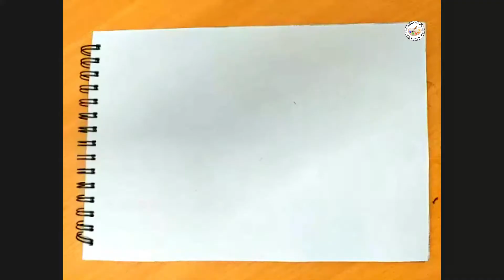HOW TO PAINT GANESH AND LAKSHMI JI WITH WATERCOLORS | #12/100 VIDEO CHALLENGE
Drawing Skills Has to Improve by practicing correctly and consistency. I am sharing my secrets how to make SIMPLE WASHES IN WATERCOLORS. Understanding construction and perspective is essential to give 3D effect in drawing. Lets understand about the  washes, construction, perspective  and values in this video.

  I am a professional artist. I am running my art school Shiny Colors Fine Art Classes more then 10  years .I am expert in making portraits in various media and love to paint water. I am giving art training to professional art students as well as hobby artist.
,I teach various medium like oil ,watercolors and acrylic colors.

I posted many videos on portrait construction Here is the link for that -

if you are looking for ther real time videos and lessons about sketching, watercolors and oil colors please drop an e-mail to me at .

- My lessons are for you to learn and enjoy .If you are following my lesson and copying the work, please give credit to Rashmi Soni and Shiny Colors Fine Art Classes on the social media'.

-My videos are now allowed to download without my permission.

Shiny Colors Fine Art Classes
Facebook soni/ Shiny Colors Fine Art Classes